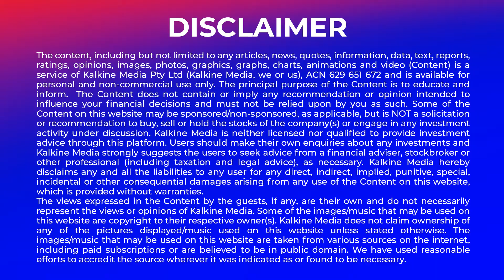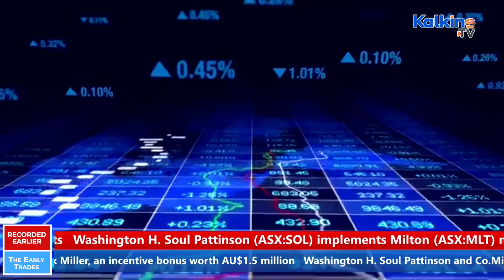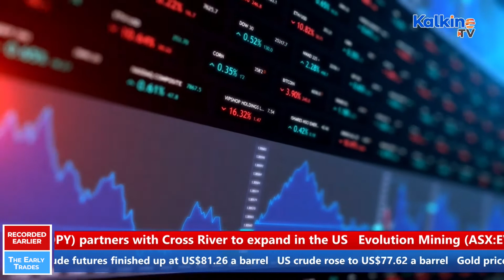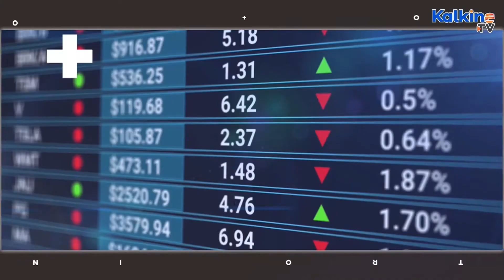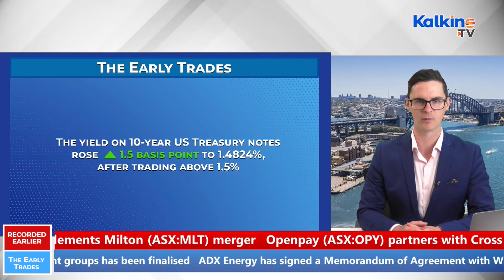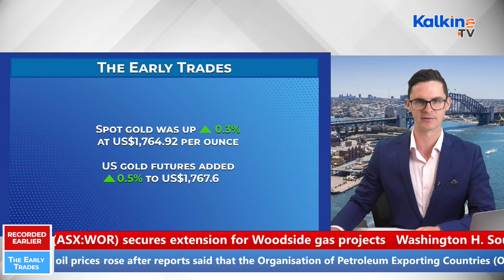ASX 200 falls ahead of RBA’s meet; SEEK, NIB to pay dividends today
Did you miss opening trade scenario of the ASX 200? Watch to get a glimpse of the Australian share market opening trade action, along with the global and domestic drivers triggering the market momentum. Watch latest updates about Worley Limited, Evolution Mining, Adbri Limited, Washington H. Soul Pattinson and Co, and ADX Energy. Lastly, get to know about the movement seen in cryptocurrency, crude oil, gold, and metals indices on the ASX.